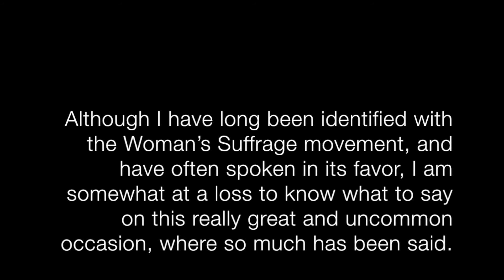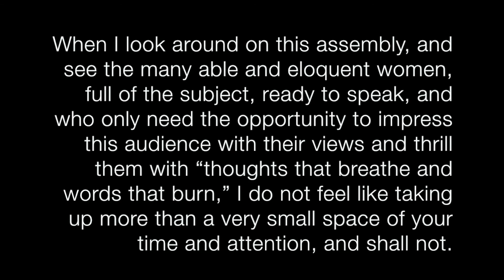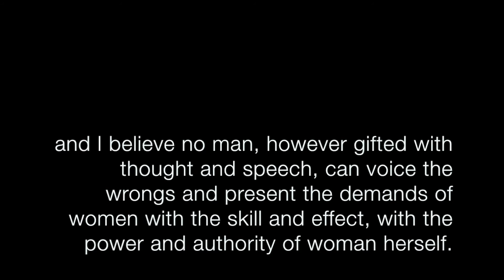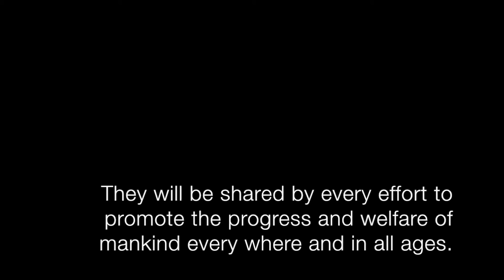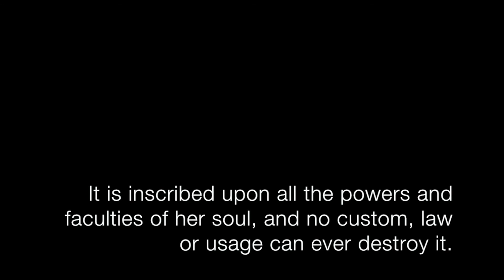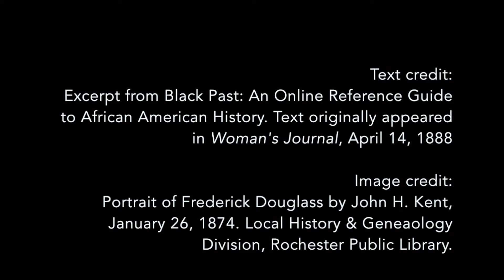Frederick Douglass, International Council of Women, Washington, D.C., 1888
Frederick Douglass' speech is read by Djed Snead:

"Mrs. President, Ladies and Gentlemen:— I come to this platform with unusual diffidence. Although I have long been identified with the Woman’s Suffrage movement, and have often spoken in its favor, I am somewhat at a loss to know what to say on this really great and uncommon occasion, where so much has been said.
When I look around on this assembly, and see the many able and eloquent women, full of the subject, ready to speak, and who only need the opportunity to impress this audience with their views and thrill them with “thoughts that breathe and words that burn,” I do not feel like taking up more than a very small space of your time and attention, and shall not. I would not, even now, presume to speak, but for the circumstance of my early connection with the cause, and of having been called upon to do so by one whose voice in this Council we all gladly obey. Men have very little business here as speakers, anyhow; and if they come here at all they should take back benches and wrap themselves in silence. For this is an International Council, not of men, but of women, and woman should have all the say in it. This is her day in court. I do not mean to exalt the intellect of woman above man’s; but I have heard many men speak on this subject, some of them the most eloquent to be found anywhere in the country; and I believe no man, however gifted with thought and speech, can voice the wrongs and present the demands of women with the skill and effect, with the power and authority of woman herself.
There are few facts in my humble history to which I look back with more satisfaction than to the fact, recorded in the history of the woman-suffrage movement, that I was sufficiently enlightened at that early day, and when only a few years from slavery, to support your resolution for woman suffrage. I have done very little in this world in which to glory except this one act—and I certainly glory in that. When I ran away from slavery, it was for myself; when I advocated emancipation, it was for my people; but when I stood up for the rights of woman, self was out of the question, and I found a little nobility in the act.
All good causes are mutually helpful. The benefits accruing from this movement for the equal rights of woman are not confined or limited to woman only. They will be shared by every effort to promote the progress and welfare of mankind every where and in all ages. It was an example and a prophecy of what can be accomplished against strongly opposing forces, against time-hallowed abuses, against deeply entrenched error, against worldwide usage, and against the settled judgment of mankind, by a few earnest women, clad only in the panoply of truth, and determined to live and die in what they considered a righteous cause.
…One thing is certain—this new revolution in human thought will never go backward. When a great truth once gets abroad in the world, no power on earth can imprison it, or prescribe its limits, or suppress it. It is bound to go on till it becomes the thought of the world. Such a truth is woman’s right to equal liberty with man. She was born with it. It was hers before she comprehended it. It is inscribed upon all the powers and faculties of her soul, and no custom, law or usage can ever destroy it. Now that it has got fairly fixed in the minds of the few, it is bound to become fixed in the minds of the many, and be supported at last by a great cloud of witnesses, which no man can number and no power can withstand."

10. Frederick Douglass
“I come to this platform with unusual diffidence…”
International Council of Women
Washington, DC
April 1888
Read by Djed Snead, April 2017

Text credit: Excerpt from Black Past: An Online Reference Guide to African American History. Text originally appeared in Woman’s Journal, April 14, 1888.
Image credit:
Portrait of Frederick Douglass by John H. Kent, January 26, 1874. Local History & Genealogy Division, Rochester Public Library.